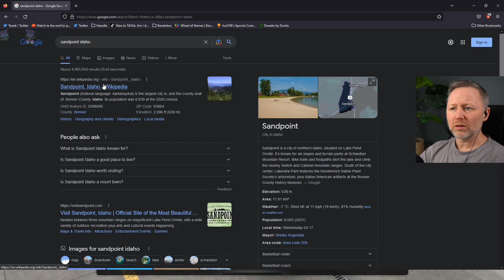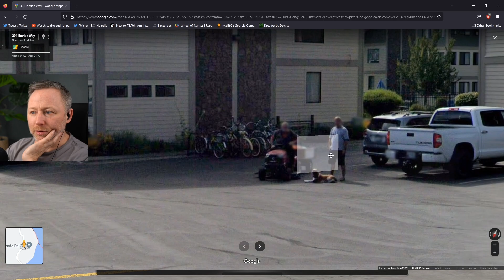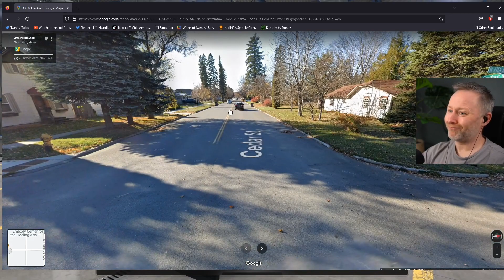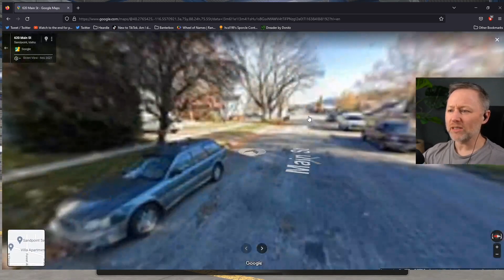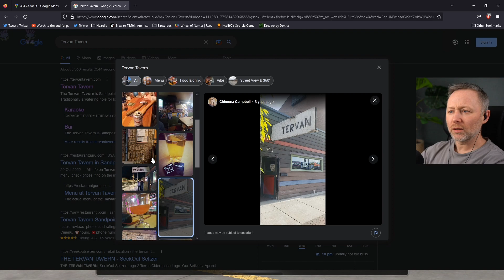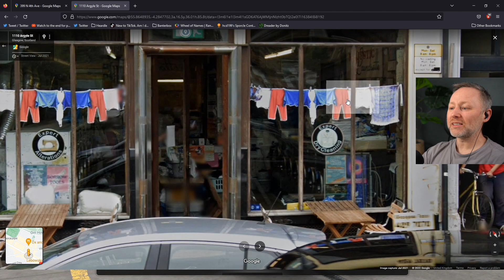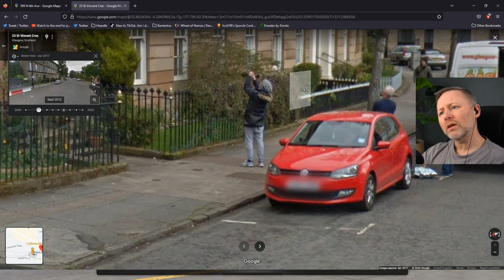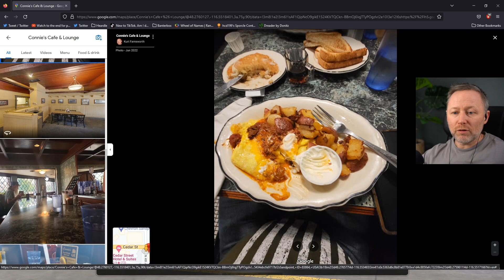Limmy's Tours of Random American Places: Sandpoint, Idaho